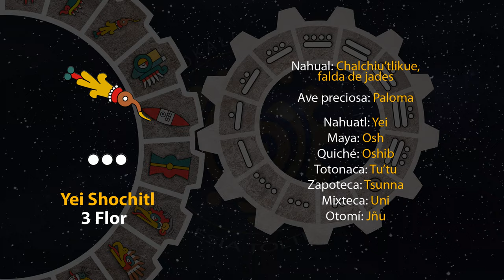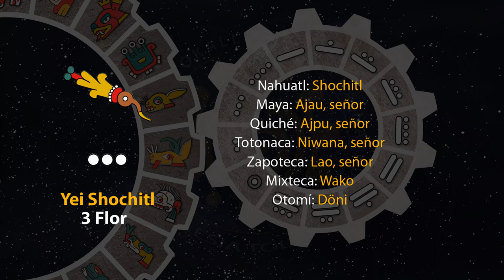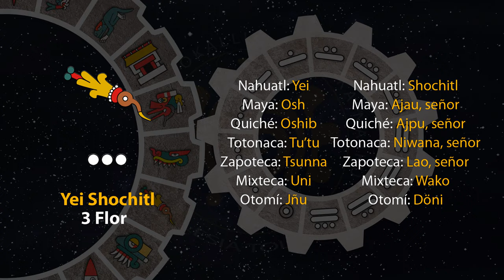El tonal de hoy es "3 Flor - Yei Shochitl" 19/11/23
12 de Kecholli
Año 7 Agua
49 del 19 Atado
5145 del Quinto Sol

19 de noviembre de 2023.